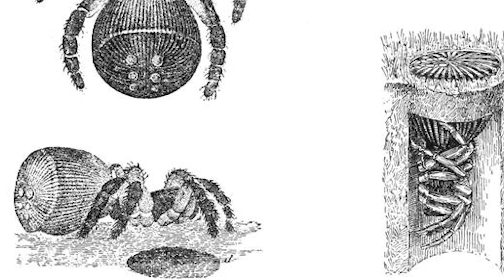Ceci Est Bien Des Fesses D'Araignée !!